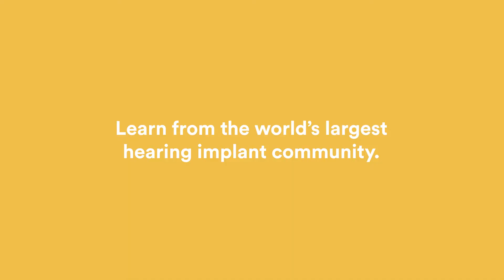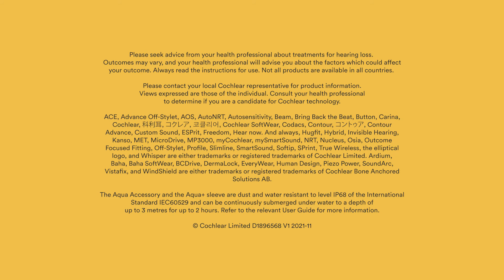Living an active lifestyle